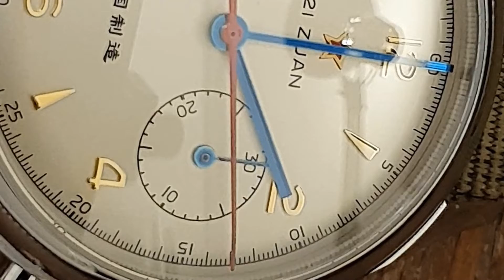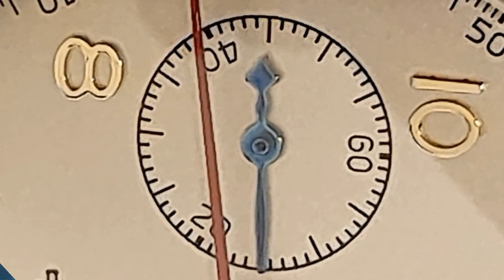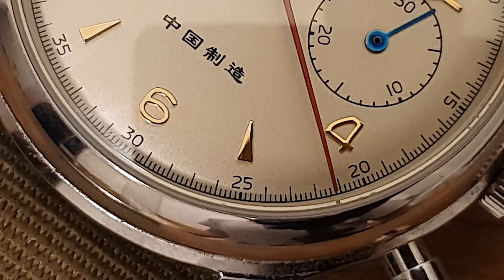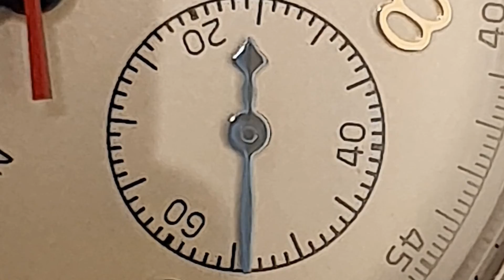⌚Seagull 1963 - da li i dalje preporučujem ovaj sat nakon 2 godine posedovanja?⌚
Seagull 1963 - da li i dalje preporučujem ovaj sat nakon 2 godine posedovanja? U novoj re-recenziji pričamo o prvom satu za koji sam ikad snimio recenziju na kanalu, Seagull 1963. Da li i dalje preporučujem da kupite ovaj sat nakon 2 godine posedovanja, pogledajte u videu :D

Kupite Diamond Selector II

Ako vam se svideo video ostavite Like i pretplatite se na kanal :D